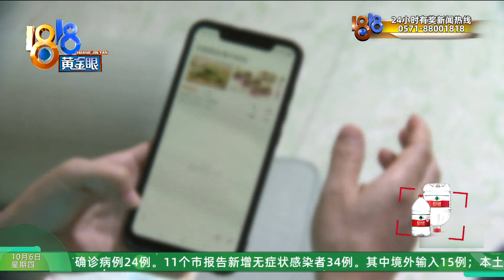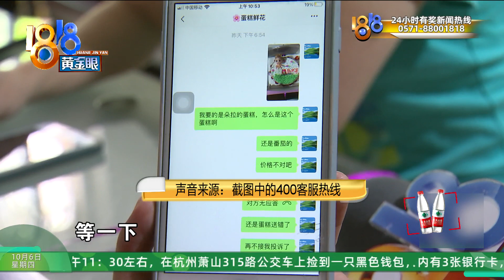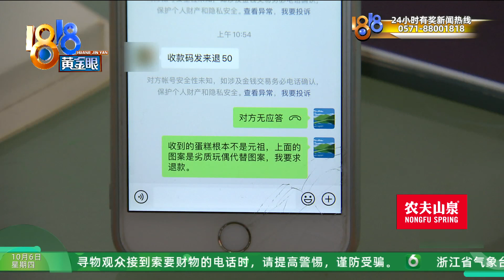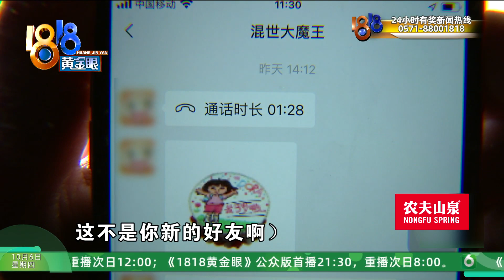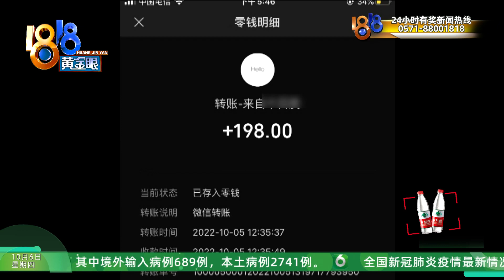【1818黄金眼】网上搜来“元祖蛋糕”，送来插着洋娃娃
【网上搜来“元祖蛋糕” 送来插着洋娃娃】杨女士反映，她在网上搜索元祖蛋糕店后，订了一款蛋糕，等收到后发现，包装上没有“元祖”，打开包装更是傻眼了，蛋糕中间插着个塑料洋娃娃，不是预订页面中的“朵拉”图案。这到底是不是“元祖蛋糕”呢？

新闻标签：